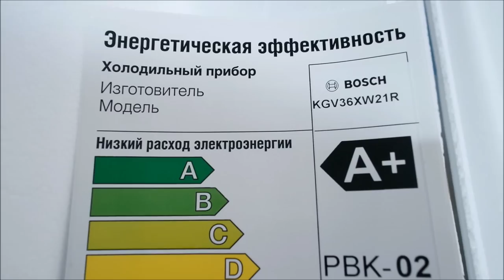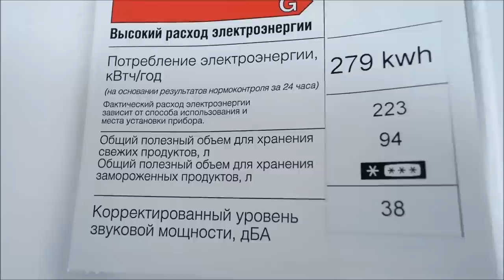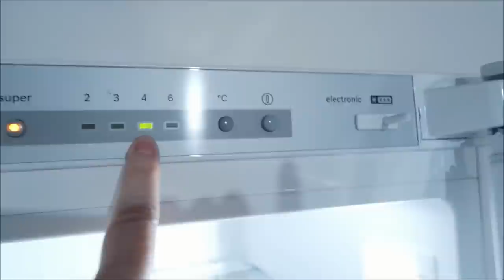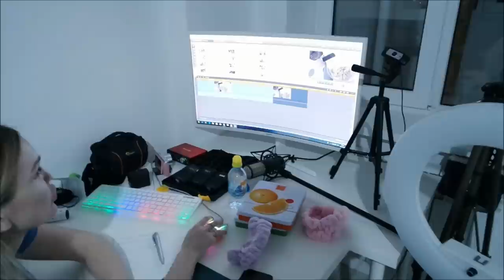Купили холодильник - обзор/ Едем в Мегу/ Ну и погода!/ Семейный вечер/ Влог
Купили новый холодильник, обзор холодильника BOSCH KGV36XW21R, едем в Мегу, погода в Ростове-на-Дону, пошел первый снег в феврале, семейный вечер, влог.